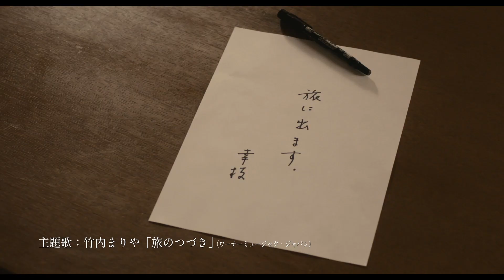余命宣告された二人の奇跡の物語 映画『最高の人生の見つけ方』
ジャック・ニコルソン＆モーガン・フリーマンの二大アカデミー俳優を主演に、余命6ヶ月の二人の男が棺おけに入る前にやっておきたいことを記した《棺おけリスト》を携えて、生涯最後の冒険旅行に出るハートフル・ ストーリー『最高の人生の見つけ方』。

この感動の物語を原案に、2019年、主演・吉永小百合さん、共演に天海祐希さんという日本映画界珠玉の大女優二人を迎え、新たな感動の物語として生まれ変わり、１０月１１ 日（金）に全国公開される。

主題歌には、竹内まりやさんがこの作品のために書き下ろした「旅のつづき」に決定。
エグゼクティブプロデューサーの小岩井宏悦氏は今回の起用について「今回の主題歌は、アップテンポでとにかくポップな女性賛 歌がイメージでした。本編は号泣で終わることはわかっていたので、劇場を出る時は気分を上げて欲しかったからです」とし、「ターゲットとなる女性層に支持されていてポップでおしゃれな楽曲と言ったら、やはり竹内まりやさんです」とオファー理由を明かした。

この映像では、共に余命宣告を受けた、吉永さん演じる「大真面目な主婦」幸枝（さちえ）と天海さん演じる「大金持ちの女社長」マ子（まこ）の二人が、病室での偶然の出会いから、たまたま手にした“少女のやりたいことリスト”を 手に実行していく二人の旅が収められている。

【STORY】
人生のすべてを“家庭”に捧げてきた「大真面目な主婦」と、人生のすべてを“仕事”に捧げてきた「大金持ちの女社長」。
価値観が絶対的に違う、出会うはずのない二人が病院で出会った。余命宣告を受けた二人がたまたま手にした、同じ病院に入院する 12 歳の少女の【死ぬまでにやりたいことリスト】。
二人はこの リストすべてを実行するというありえない決断をする。今までの自分だったら絶対にやらないことも、自らの殻を破って初体験。そうすることで今まで気づかなかった“生きる楽しさ”と“幸せ”に出会えた二人には、ある奇跡が待っていた――。